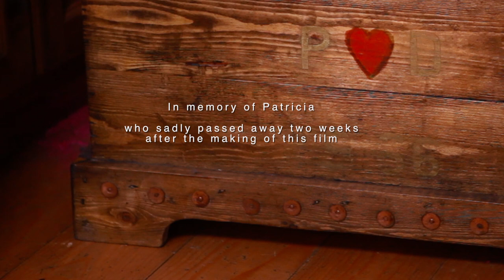Dave Henshaw -Life After Stroke Award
In 2004 Dave Henshaw from Athy Co Kildare (age 72) had a stroke which left him with 90% loss of power in his left arm and loss of balance, causing him to walk with a cane. Dave was nominated by his late wife Pat in recognition of his "can do attitude and determination that no stroke or disability will prevent him having an active retirement".
Dave was recently elected Chairperson of Age Action Ireland. He leads by example, organising positive ageing week in own town of Athy, Co Kildare and securing discounts for older people from local retailers and taxis. Dave has abseiled down the Irish Life building in aid of Age Action Ireland , paraglided in Cyprus and learned to scuba dive since his stroke. His next plan is a parachute jump. For all these courageous pursuits, Dave was awarded the Life after Stroke Award